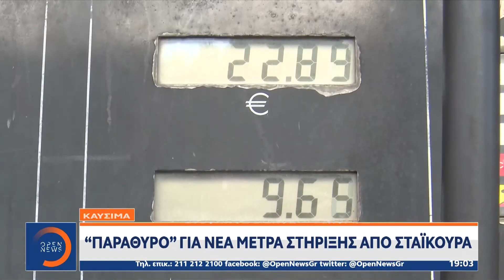Επιδότηση για βενζίνη: 80 ευρώ για ψηφιακή κάρτα - 65 ευρώ για κατάθεση σε λογαριασμό | OPEN TV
Ανοιχτό το ενδεχόμενο για νέες επιδοτήσεις σε καύσιμα και ρεύμα και μετά τον Σεπτέμβριο άφησε ο υπουργός Οικονομικών Χρήστος Σταϊκούρας. Οι εκρηκτικές τιμές στα καύσιμα εκτοξεύουν τις λειτουργικές δαπάνες των πλοίων, με αποτέλεσμα να σημειώνουν άλμα και τα ακτοπλοϊκά εισιτήρια.